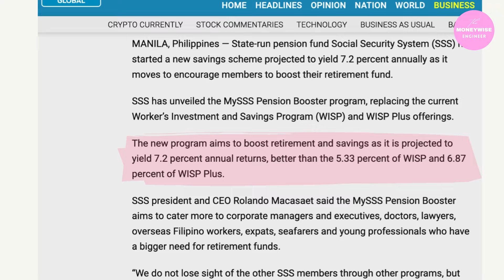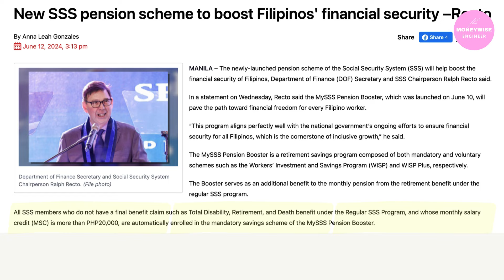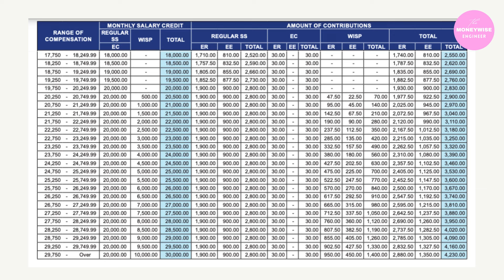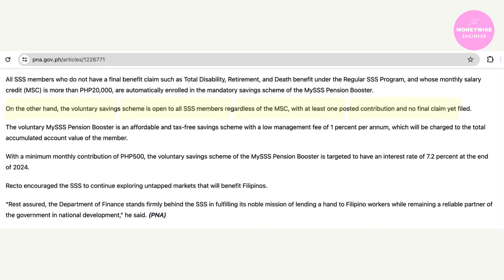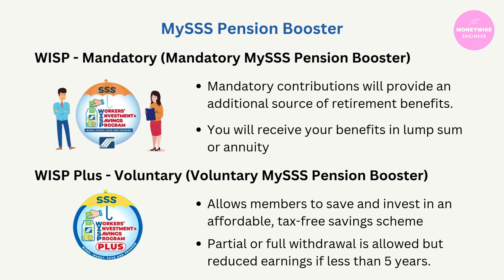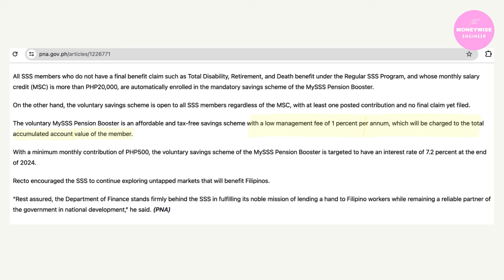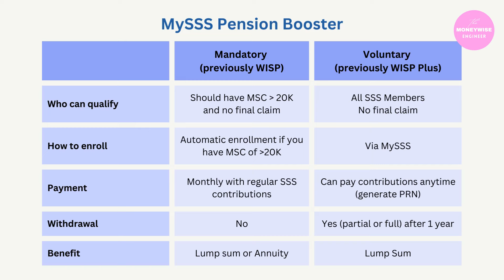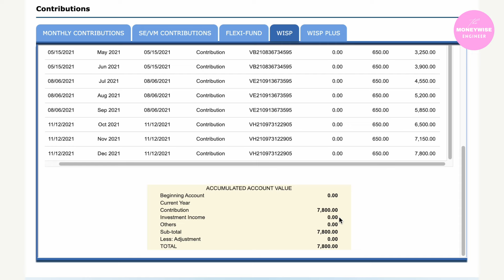MYSSS PENSION BOOSTER to Boost Your Retirement Fund : Everything You Need to Know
The Social Security System (SSS) announced last June 10 that its members can boost their retirement and savings through the MySSS Pension Booster program, which offers a projected 7.2 percent annual return rate.
SSS renamed the Worker’s Investment and Savings Program (WISP) and WISP Plus into the MySSS Pension Booster to reflect the primary goal of the savings program of boosting their retirement funds.